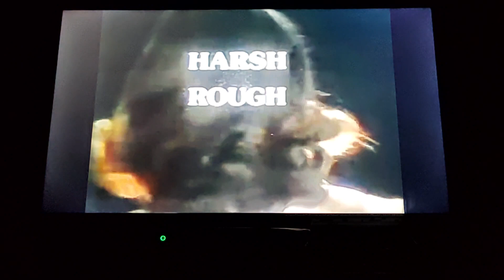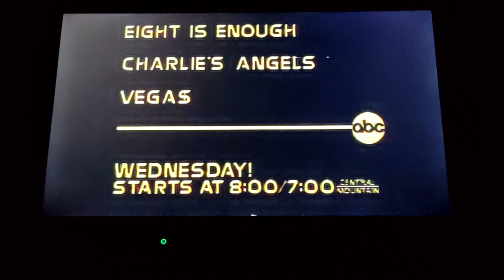ABC TV Commercials & Palestinian Terrorists in 1978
From the ABC Sunday Night Movie. Includes Monday Night Football, Eight Is Enough, Charlie's Angels, the Terror in the Promised Land special (about Palestinian terrorists), and Vega$. Source: YouTube.